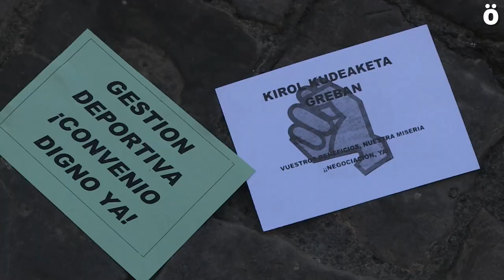Kirol instalazioen langileek greba eguna egin dute gaurkoan soldaten igoera aldarrikatzeko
Nafarroako kirol instalazioen langileek lan baldintzak hobetzeko helburuarekin egin dute gaur greba. 2.000 lagun inguru daude sektore honetan, eta lan hitzarmen duin bat aldarrikatzen dute. Bereziki, soldaten igoera eskatzen dute. Iruñeko Udal Plazan egindako elkarretaratze batekin eman diote amaiera gaurko greba egunari.